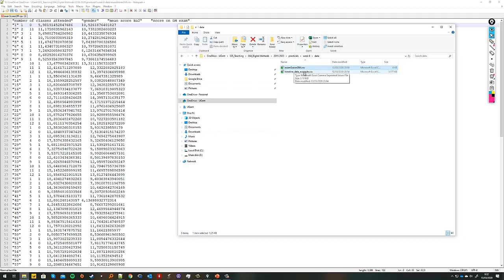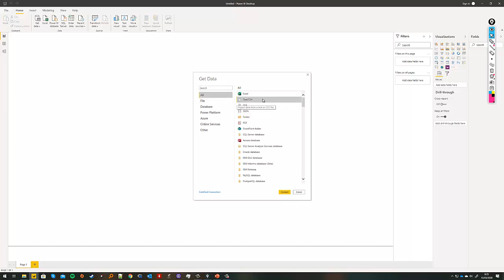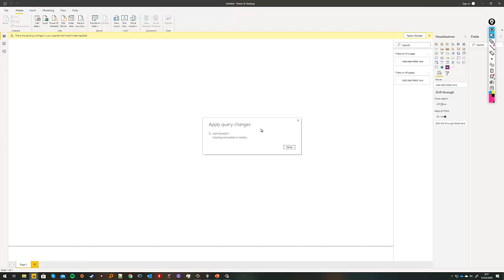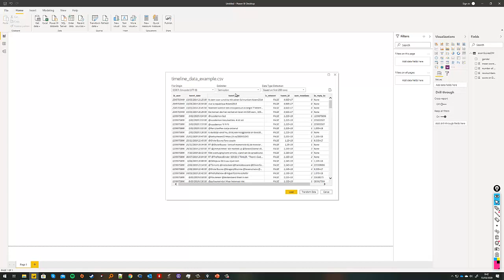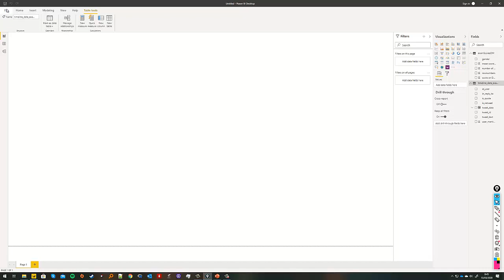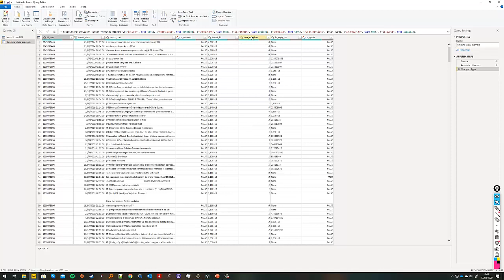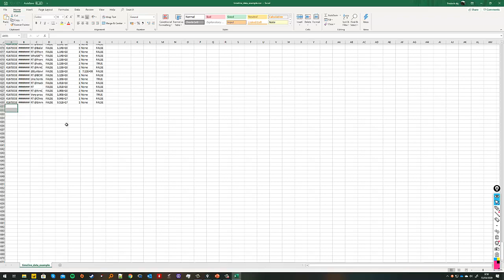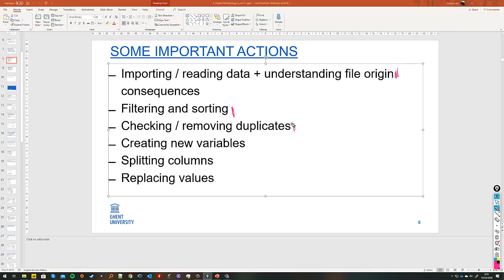1 filtering sorting duplicates